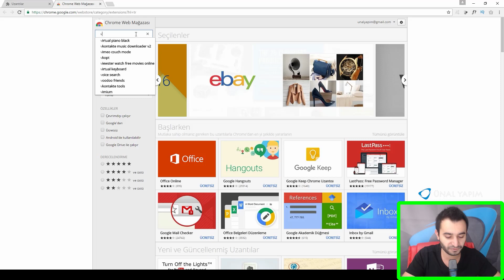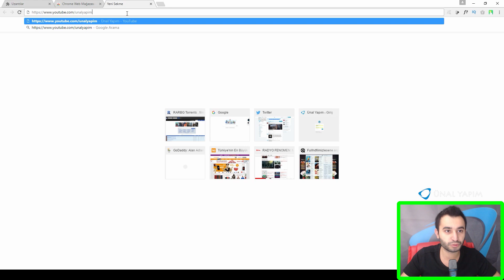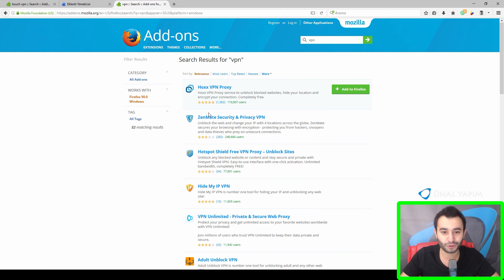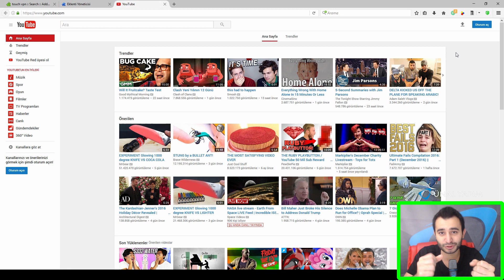Yasaklı Sitelere Girme VPN - Youtube - Facebook - Twitter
Bu videomda sizlere yasaklı sitelere nasıl giriş yapabileceğiniz özgürce kullanabileceğiniz eklentiler belirttim, iyi seyirler.